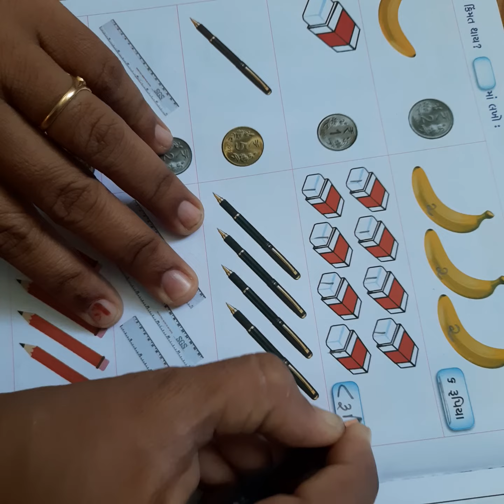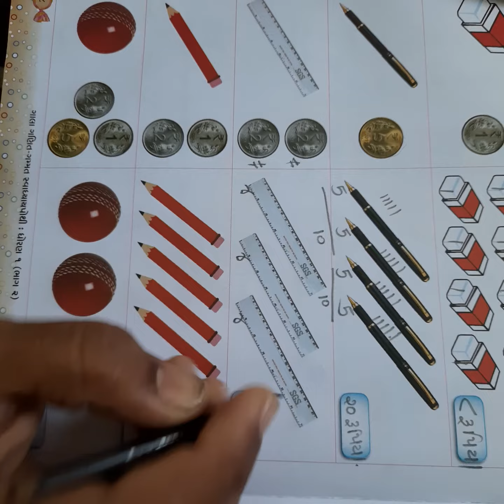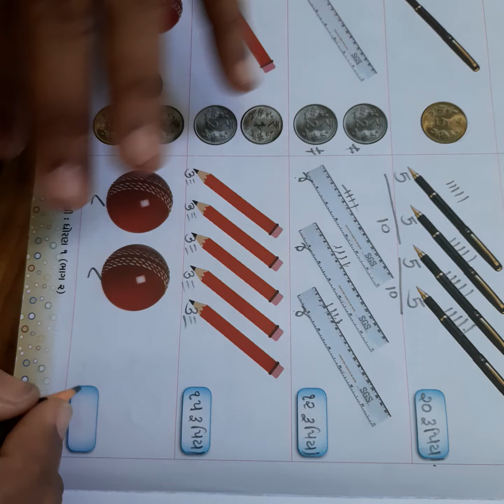ધોરણ ૧ ગણિત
કેટલા. ભાગ-૮